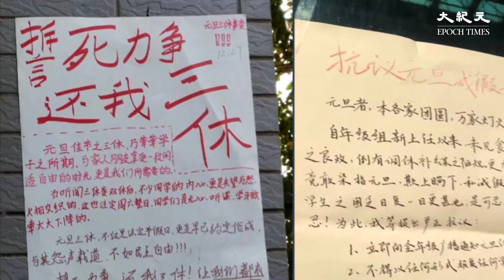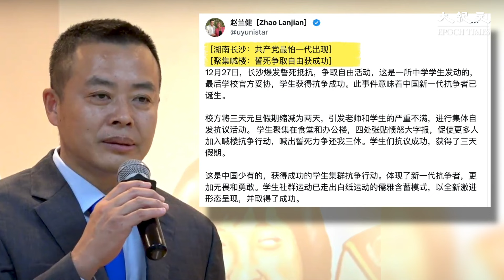湖南長沙一間高中，日前爆發學生群體抗爭事件。最終，學生成功維權。有評論認為，中共最怕的一代人已經出現。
新紀元12月刊【李克強死因成謎】：📖現已上市🎉